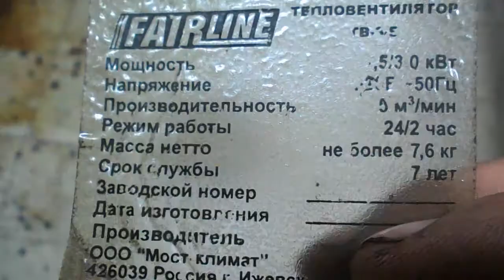тепловая пушка стала тише работать